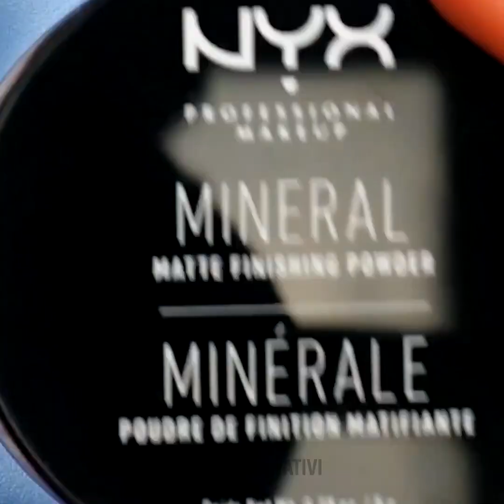CONSIGLI DI BELLEZZA E TRUCCHI PER IL TRUCCO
0:02 - Crea una palette di ombretti

0:32 – Idea per gli occhi

0:58 - Come pulire le spugnette per il trucco

1:23 – Labbra argentate

1:40 - Idea per il rossetto